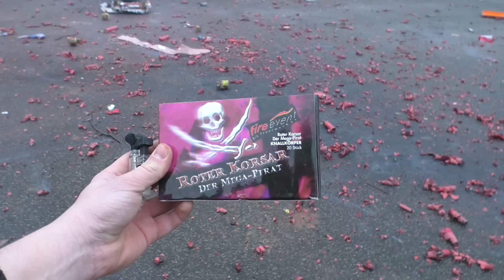Fire Event ROTER KORSAR | Böller Favorit Silvester 2016 /2017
Mein absoluter Lieblings Böller 2016 ! Finde das P/L Verhältnis so krass gut dass man sich die Böller einfach mitnehmen muss. Werde sie mir auf jeden Fall immer wieder kaufen